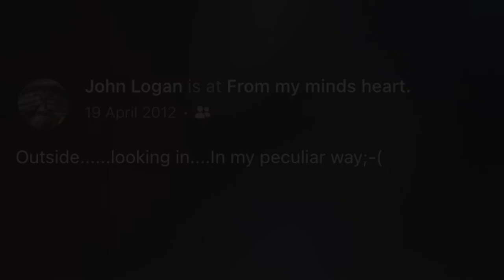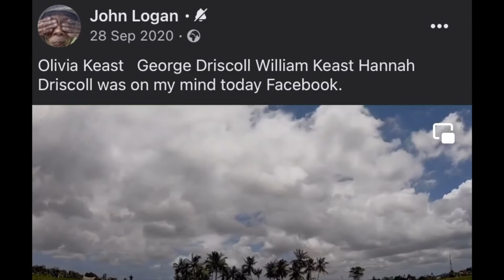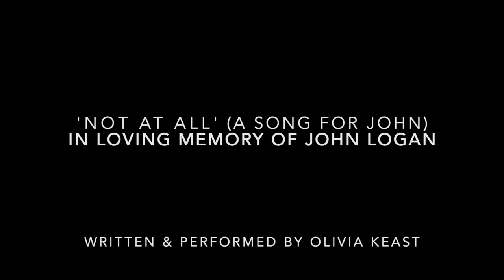Not At All - A Song For John Logan by Olivia Keast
John Logan was an inspiration, a friend, a listener, a hero and wonderful life partner to Dale. Between them, they became incredible 'second parents' to four children - 1 of whom I was lucky enough to be. I love them with my whole heart and will always be grateful for the side of life they gave me.